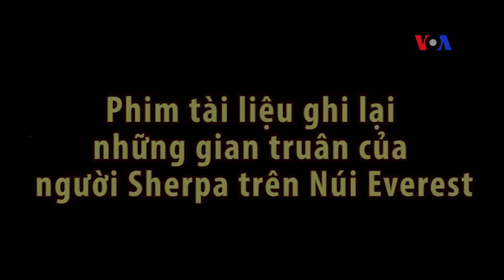Phim tài liệu ghi lại những gian truân của người Sherpa trên Núi Everest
Ít nhất bốn người đã chết trên núi Everest trong tuần cuối tháng 5. Ba trong số họ là những người leo núi nghiệp dư, và một người dẫn đường leo núi là người Sherpa. Và ông ta không phải là người đầu tiên. Hàng chục người Sherpa đã thiệt mạng trong khi dẫn đường cho những người nước ngoài chinh phục đỉnh núi cao nhất thế giới kể từ năm 1953, khi nhà thám hiểm người Anh Edmund Hillary và người Sherpa địa phương Tenzing Norgay lần đầu tiên leo lên đỉnh Núi Everest. Con trai của người Sherpa đầu tiên lên tới đỉnh núi đang chỉ trích ngành leo núi về điều mà ông nói là sự bóc lột người Sherpa, những người mạo hiểm tính mạng của mình vì một khoản tiền ít ỏi. Mời quý vị theo dõi tường trình sau đây.